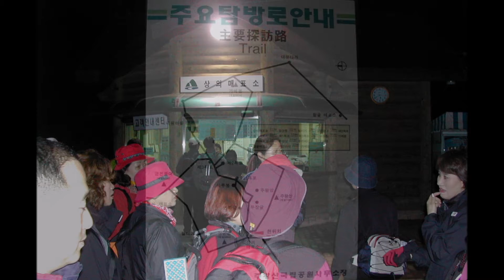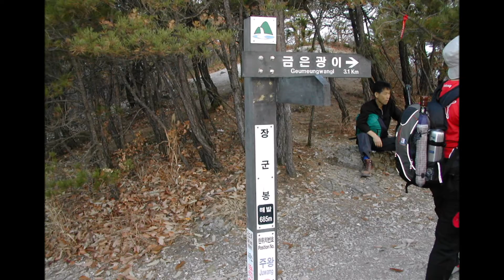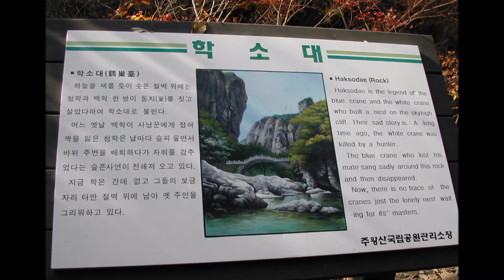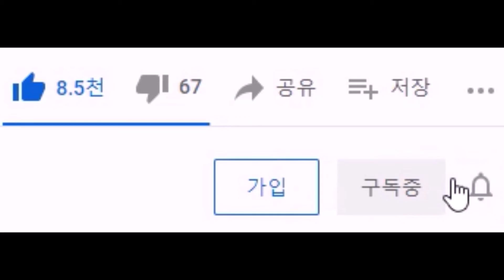주왕산 ( Mount. Juwang)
경북 청송군 소재 주왕산
상의 매표소 출발
장군봉
용연폭포(제3폭포)
절구폭포(제2폭포)
용추폭포(제3폭포)
용추협곡 : 속세와 천상을 가르는 침식 협곡
시루봉(사람얼굴 모양) :용추협곡 내의 절벽 바위. 풍화 및 침식으로 분리된 독립된 봉우리
학소대 : 높은 절벽위에 청학과 백학 한쌍이 둥지를 짓고 살았다고 해서 학소대
급수대 : 여러방향의 주상절리가 일품
기암봉 : 장군봉에서 대전사로 하산하면 최고 비경인 기암을 볼 수 있는 전망대가 많다
대전사
상의 매표소 도착
주산지(注山池) : 주산천 지류의 발원지이며 저수지이다. 숙종때 준공(1721년),
                              대한민국 명승 제105호